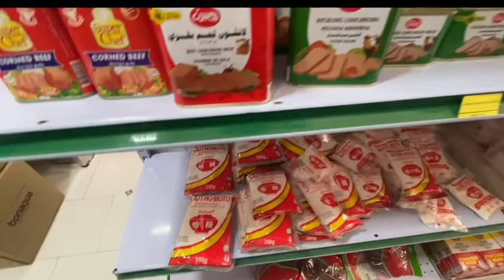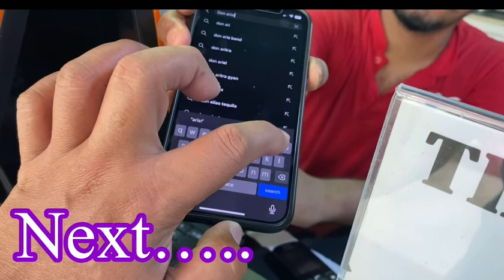LAHAT NG PAGKAIN WITH CURRY - the best